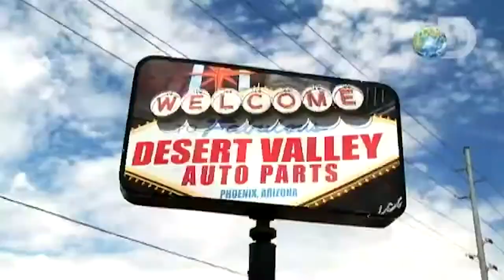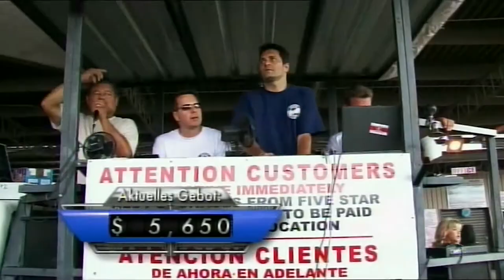Desert Car Kings Officially Been CANCELED After This Happened...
Desert Car Kings was a reality TV show on the Discovery channel that ran for one season only in 2011. The show was based on the McClure family, who ran a desert valley auto parts shop in Phoenix, Arizona. Shows about cars have been around for a long time, although they picked up steam in the last ten years. Therefore, it is not strange to see that every big TV network has its own car show. One of the reasons is that people love to see amazing cars and fascinating things they do not know about them. The content is also eye-opening, and in the next couple of years, there could be a lot more. Some of these shows are synonyms of the TV shows such as Top Gear that aired in the UK on BBC. The hosts did a fantastic job, but unfortunately, one of the stars, Jeremy Clackson, had a few problems with BBC and had to leave.